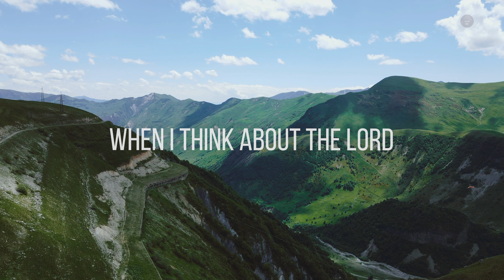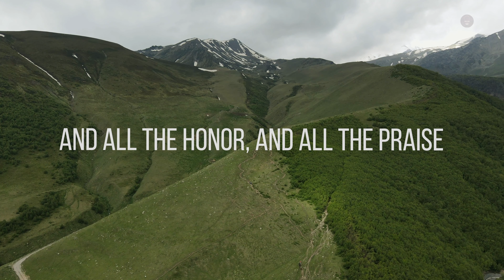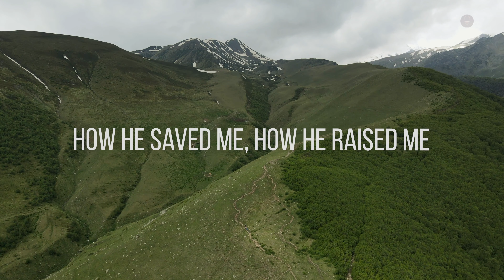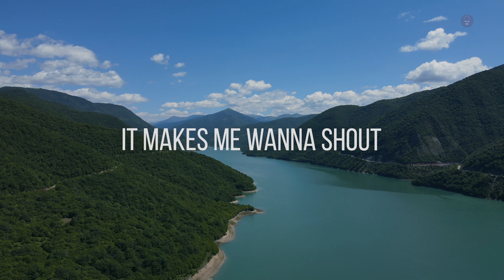When I Think About The Lord by Christ For The Nations Music (Lyric Video - 4K)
Song Title: When I Think About The Lord
Artist: Christ For The Nations Music
Album: Makes Me Shout
Released: 1999
Video Footage by Polina Kovaleva from Pexels